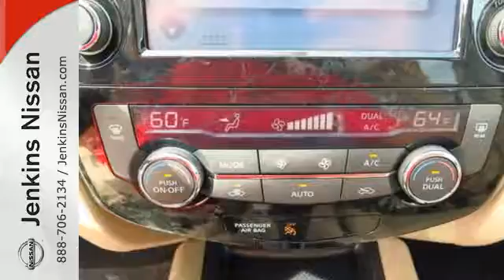New 2016 Nissan Rogue Lakeland FL Tampa, FL 16R1070 - SOLD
Year: 2016
Make: Nissan
Model: Rogue
Trim: FWD 4dr SV
Engine: 2.5 L 4 Cyl. Cyl.
Color: Pearl White
Stock #: 16R1070
VIN: 5N1AT2MN8GC920816
NEW NISSAN SAVINGS -MUST FINANCE w/NMAC OR LOSE $2000 of the New Car discounts. Online pricing includes $1000 September/October Retail Owner Communication. Please check with dealer to confirm your eligibility. Online discounts apply to retail purchase vehicles must be in stock LEASES may vary. OUT OF STATE pricing may vary due to rebate variances and will be assessed a convenience fee of $185 for title processing and tag work. Sales Tax Title License Fee Registration Fee Finance Charges and $799 Dealer Fee are additional to the advertised price. We make every effort to have accurate pricing but occasionally mistakes occur. Please call if you have any questions. Current pricing Valid through 10.31.16

Address:
401 State Rd 33 N